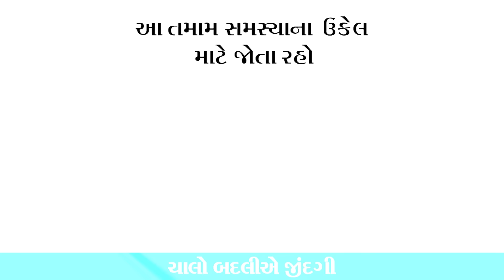12 - 02 - 2024 દૈનિક રાશિફળ / Daily Horoscope